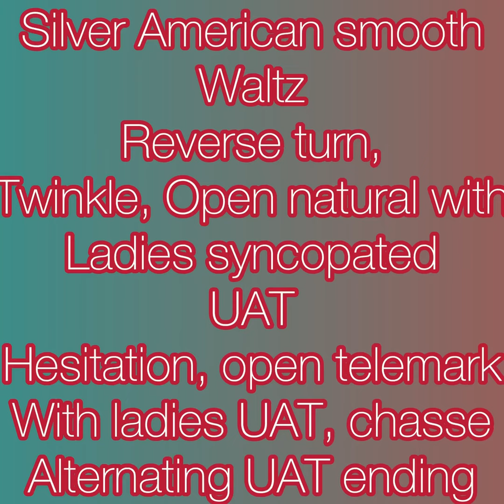Silver American Smooth waltz hesitation, open telemark with ladies UAT